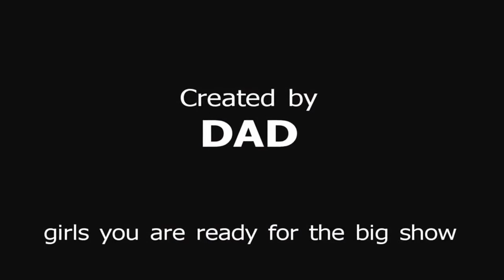Afton & Michaela Singing Live